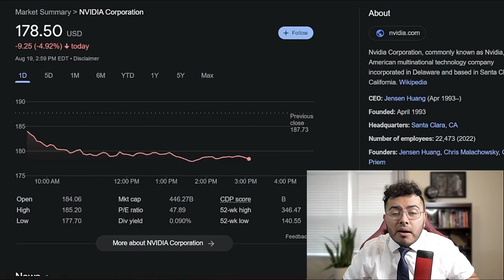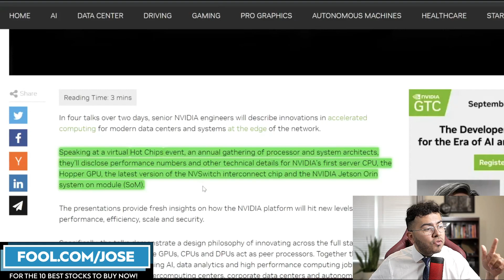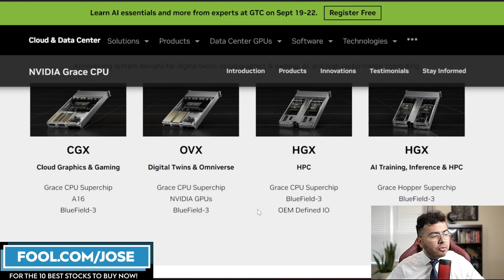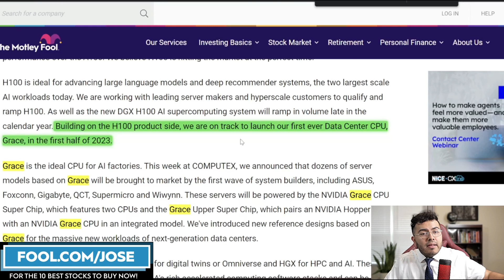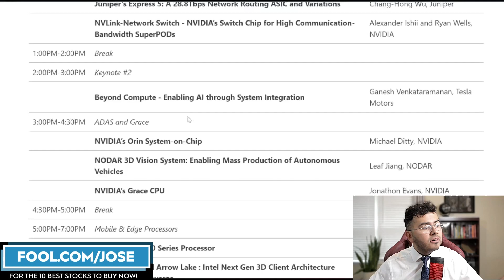Nvidia Stock Update | AMD and Intel New Products.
Nvidia Stock Update | AMD and Intel New Products. Jose Najarro looks at recent semiconductor stock news. AMD Nvidia and Intel all report semiconductor updates for new products. Nvidia earnings are also later this week.

I have a position in $AMD $NVDA